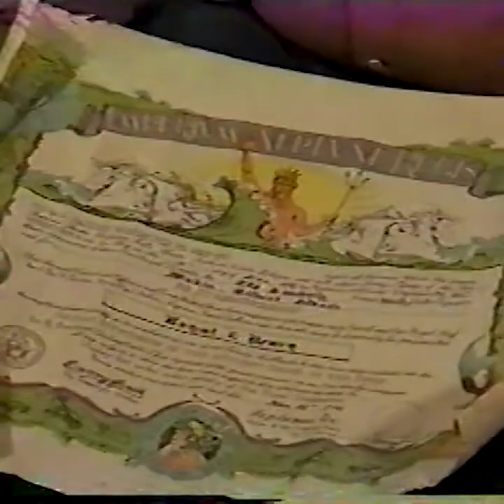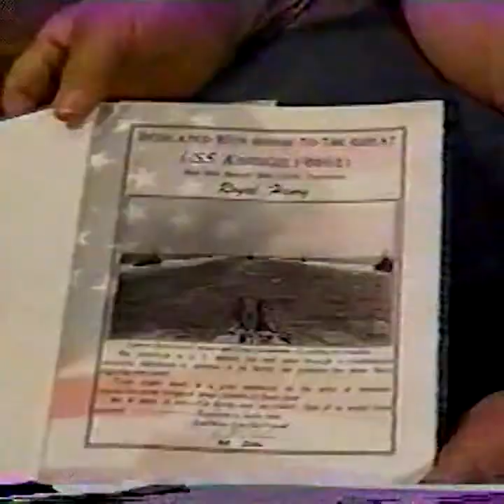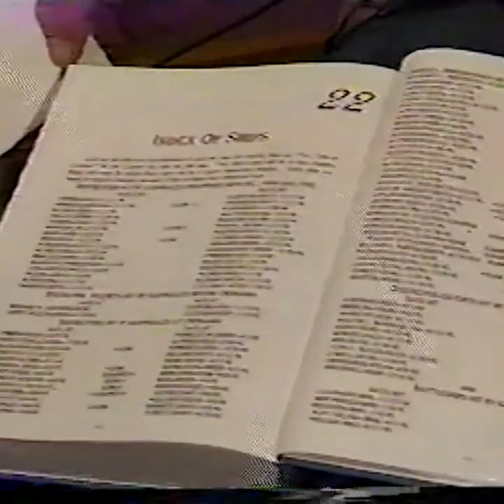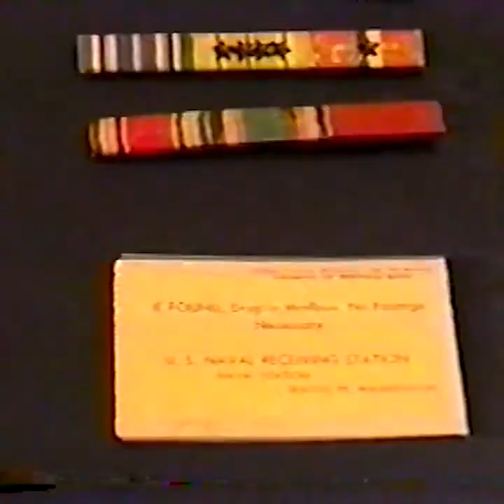Oral history of Royal (Buck) Henry, 2021.6.14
Henry recounts his military service in World War II. See the full record in Argus